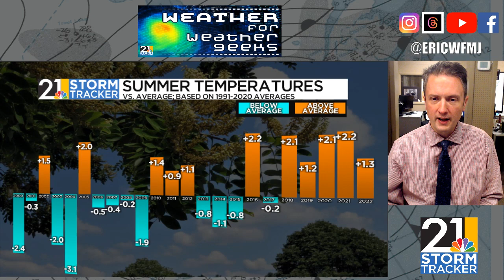September: An Extension Of Summer! "Weather For Weather Geeks" 8/31/23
00:00 Intro
00:24 Solar Eclipse Dry Run?
01:30 Summer Review
03:55 September Forecast
04:55 A Sunny Weekend At The Fair